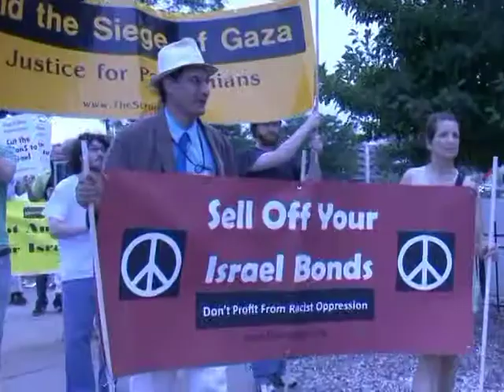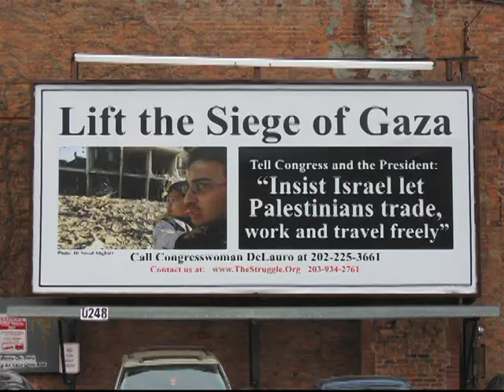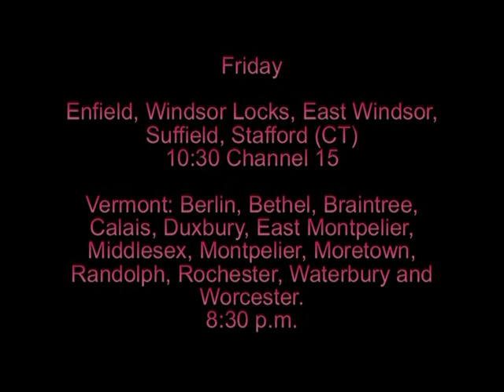Rab'a Not an Isolated Incident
*** Featuring Rana Abdelhamid on the continuing horrors in Egypt.  *** Medea Benjamin on Obama/Kerry support for the al-Sisi gang.  *** Show opens with hundreds of Yale Law School students protesting police brutality *** Rabbi Arik Ascherman on mistreatment of Israeli Bedouin by the government *** bit of interview with psychologist who designed and defends CIA torture